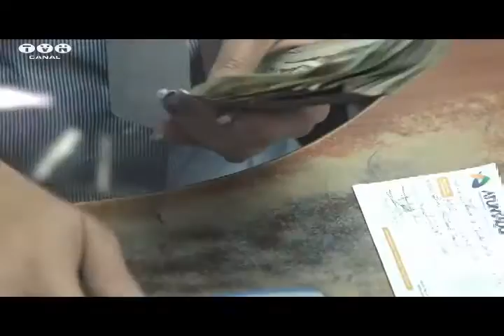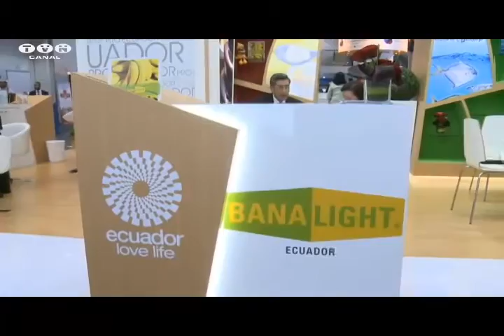Ecuador no pagará aranceles con acuerdo comercial (Noticias Ecuador)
Ecuador firmó el Acuerdo Comercial Multipartes con la Unión Europea, según Juan Carlos Casineli, ministro de comercio exterior, los beneficios se sitúan en un mercado de 500 millones de habitantes al cual tendrá acceso el Ecuador sin pagar aranceles, además que esperan para el 2020 exportar 1400 millones de dólares a los 28 países que confrontan la Unión Europea.